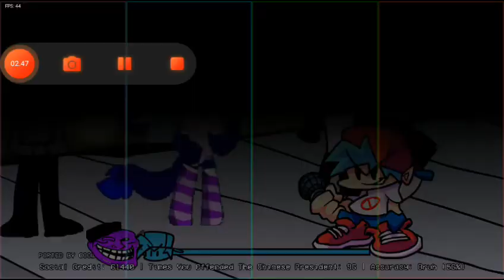Super idol but RESKIN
Sorry i not have idea to upload soooo. this

And sorry for melody sprites :v